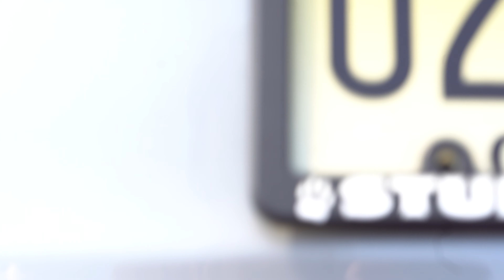What To Consider When Getting A New Puppy Through The Eyes Of Double Merle Puppies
Puppies are adorable, and we all love them! But there are a few things new owners should ask before buying a puppy so that they avoid getting burned by a bad dog breeder.

Together we can prevent puppies like these two Double Merles we just helped rescue from being born thanks to bad breeding practices.

Double Merles are the result of breeding two dogs that both have the Merle gene together to guarantee Merle puppies.  Unfortunately, by doing this, there is a 25% chance that every puppy born from a litter like this will be blind and/or deaf.

You can also find great information about training and caring for Double Merle Dogs with our friends @KellersCause on Facebook or Instagram.